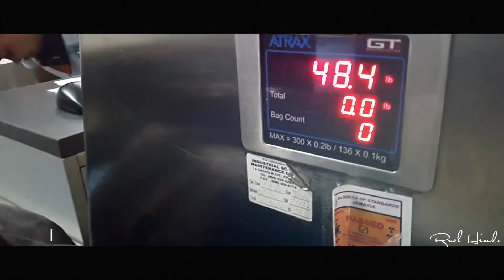WORK BEFORE PLAY | VLOG 1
taking a quick vacation after along day at work, getting some stuff done around the house then head to spanish Town Prison Oval to Capture PUFC soccer game. got home few hours later to finish packing making sure i wasnt over 50lbs lol then head to the airport. TO BE CONTINUED